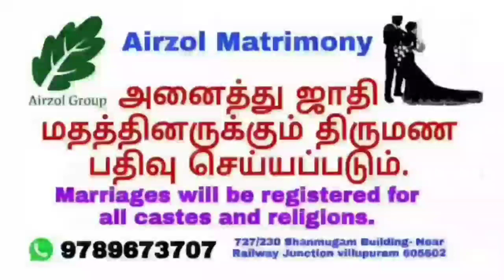ரிஷப ராசி அன்பர்களே 2022 முதல் 2025 வரை | Rishaba rasi in tamil 2022 to 2025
வாட்ஸப்பில் மட்டுமே தொடர்பு கொள்ளவும்